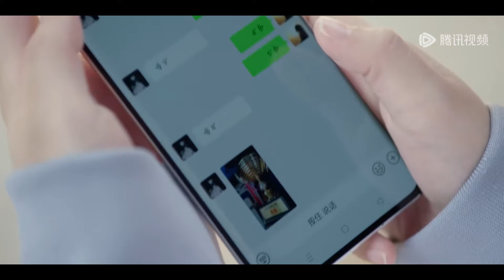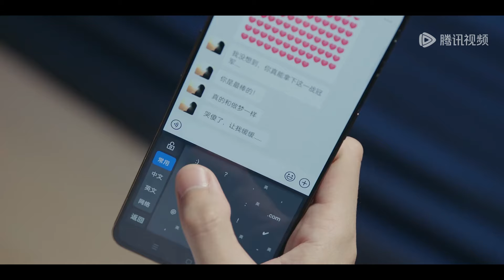林亦扬主动低头道歉，成功夺冠深情吻手表白殷果！|《在暴雪时分 Amidst a Snowstorm of Love》精彩片段 (ENG SUB)